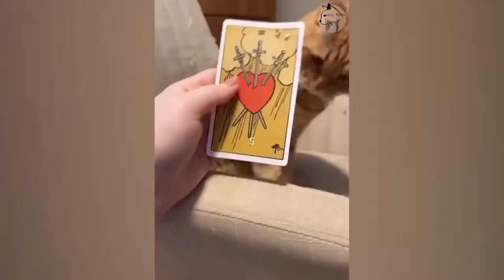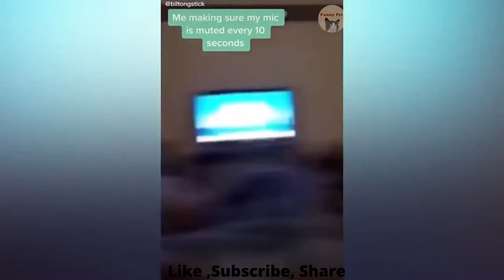Life Funny Pets | Funny Dogs And Cat Reaction Videos ,Super Pets Reaction Videos | Angry Cats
Hi cat lovers!  Happy Dogs To Make Your Day Better, I Found Some Cute & Funny Dogs on TikTok Just For You, Dog Memes That Make You Want A Dog Immediately 🥰

Cute Funny baby animals Videos Compilation CUTEST moment of the animals : Cute Animal World

Funny Dog 🐶 Video 2022 Funny Animals😂 Compilation Tiktok ! Cute baby Dogs Cats

Editor - VN